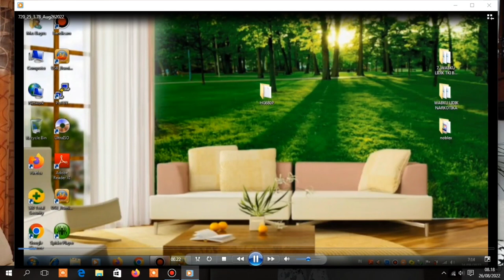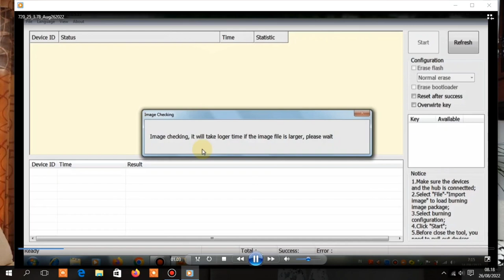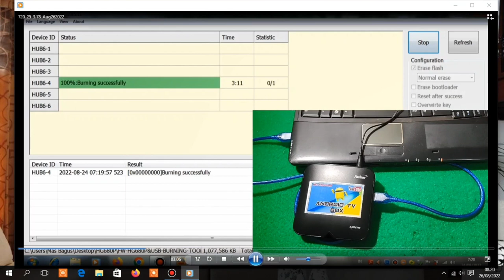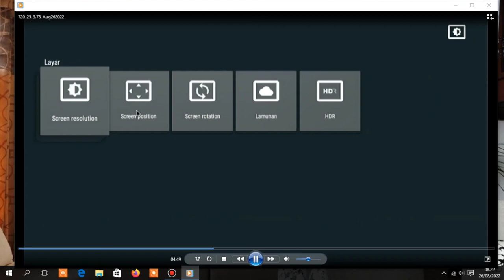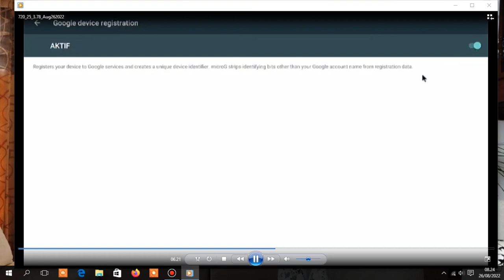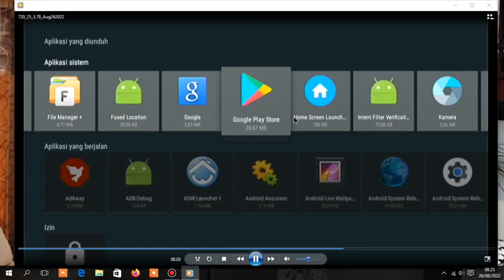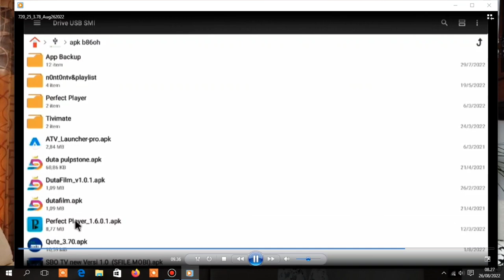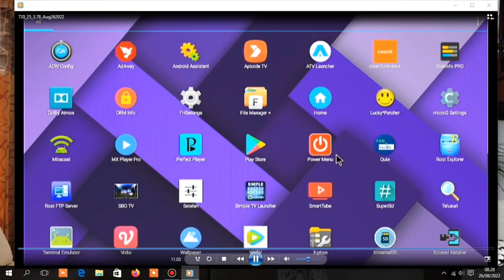Firmware Simplos 2 Hg680P Terbaru 2022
Firmware Simplos 2 Hg680P Terbaru 2022, Divideo ini saya akan berbagi tips tentang cara Flash Stb Hg680p dengan sebuah Firmware Simplos 2. untuk flash dengan fw simplos 2
ini saya menggunakan metode Flash Ubt, dan untuk Firmware simplos 2 ini di racik dan dikembangkan oleh bang yoyok Ep.terima kasih bang yoyop ep yang telah membagikan
firmware ini ok teman teman langsung saja simak videonya dan ikuti langkah langkahnya :

 * KOMENT
Recording :
  1. Camera Vivo v20
  2. Record PC
Backsoung :
Koleksi Audio Youtube :
JIKA ADA PIHAK YANG TIDAK BERKENAN MOHON HUBUNGI DI :
Kalau ada Yang di Tanyakan :

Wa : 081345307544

hastag :
Editing :
1. Kinemaster
2. Pixellab